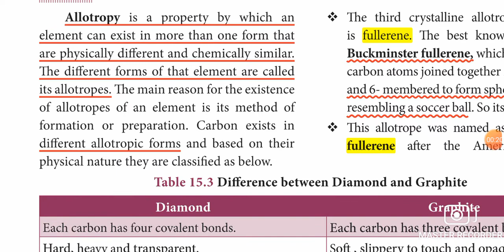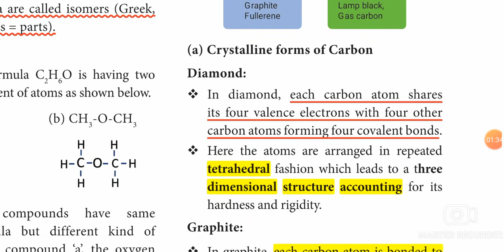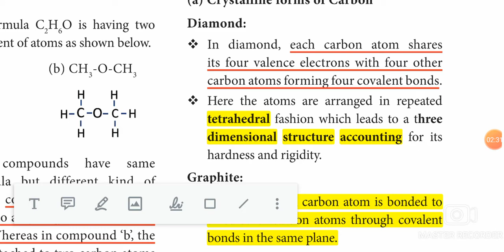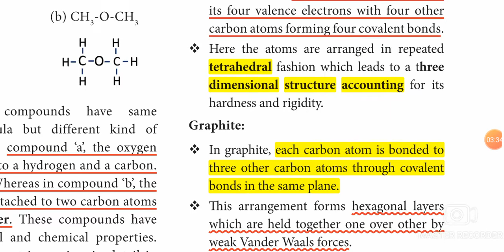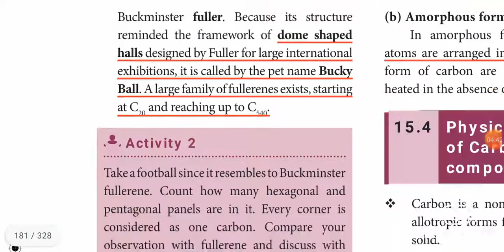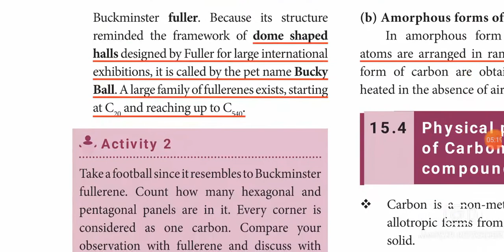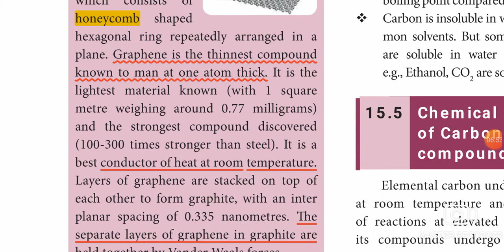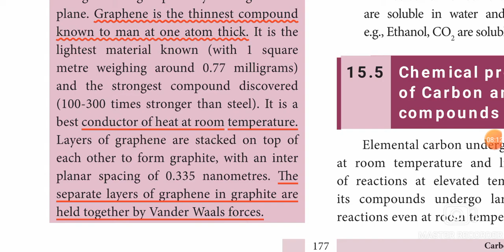9th Science Samacheer / Unit 15 - Allotropy (Diamond, Graphite, Fullerene) and its properties / CVG